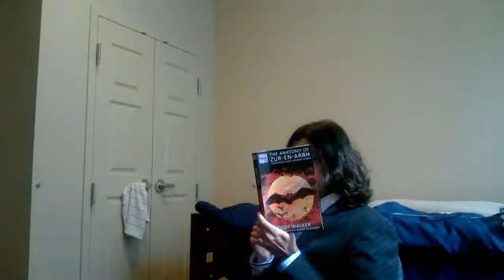Geeky Gentlemen Jonah Hex